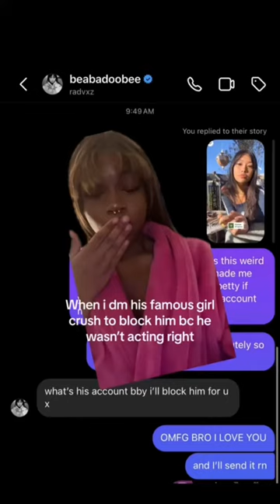Toxic relationships..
More info in my book : baddieontheblockk.com